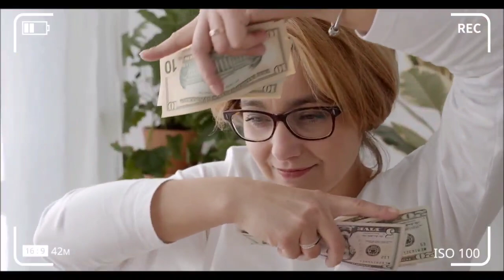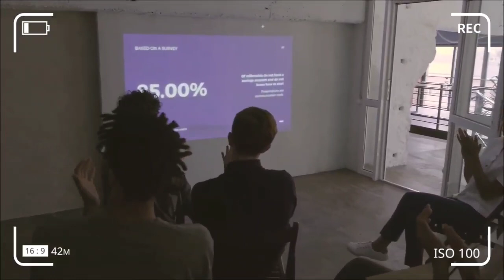onpassive | शर्त: Recording को पूरा लास्ट तक सुनिए सब कुछ क्लियर हो जाएगा